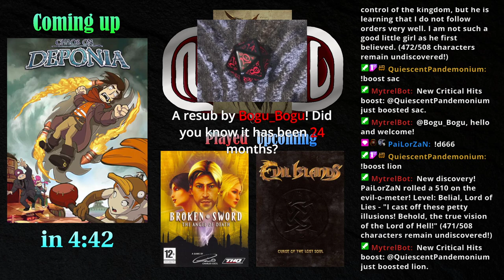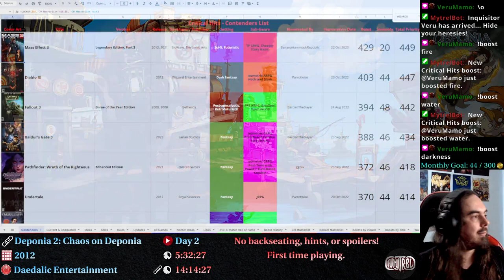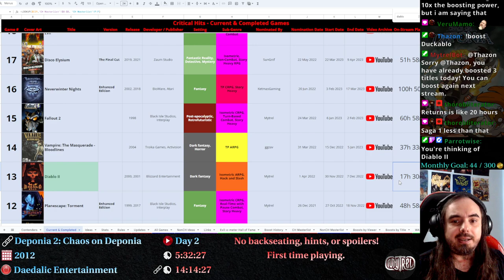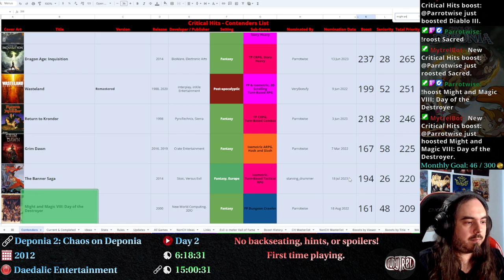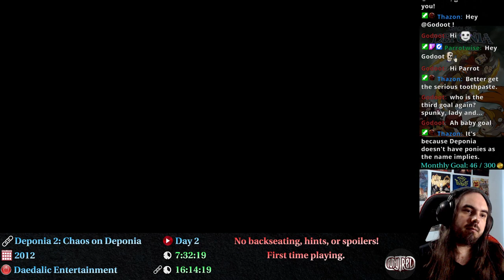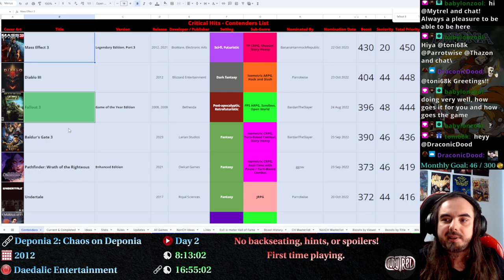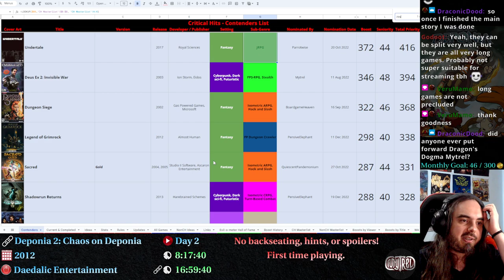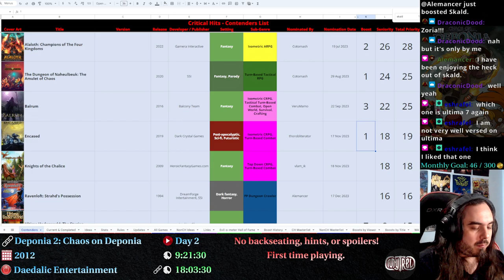Chaos on Deponia, Day 2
This is the VOD of my livestream on Twitch on 6 Aug 2024.